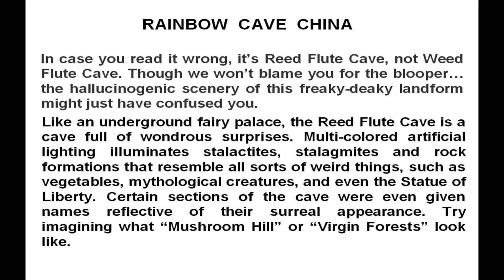RAINBOW CAVE CHINA